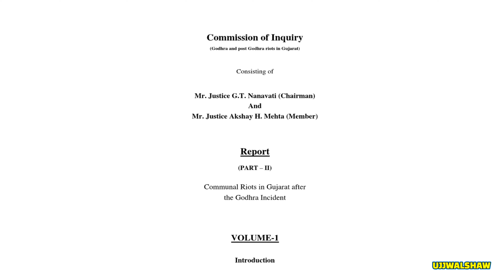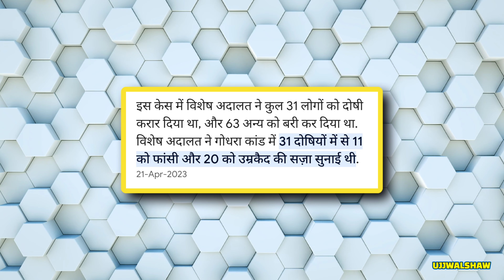Godhra Kand || आख़िर क्यों 59 राम भक्तों को जिंदा जला दिया जाता हैं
Ujjwal Shaw
From-West Bangal- Asansol(BHARAT)